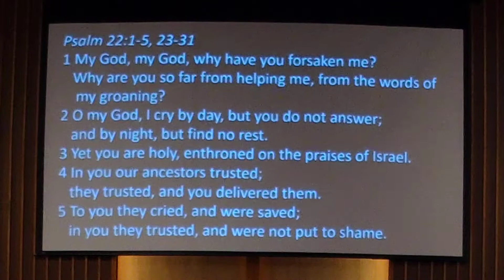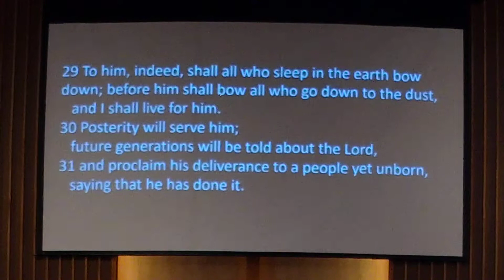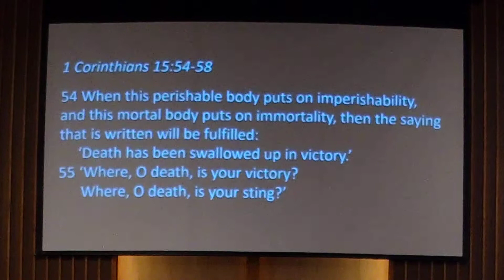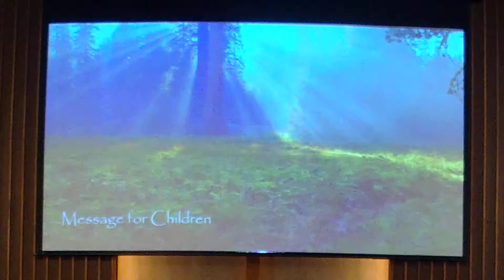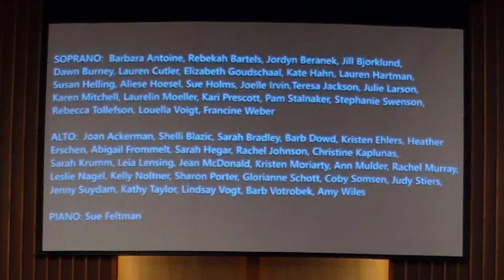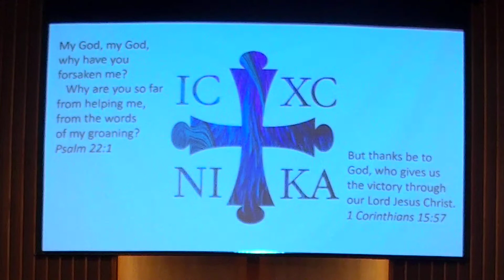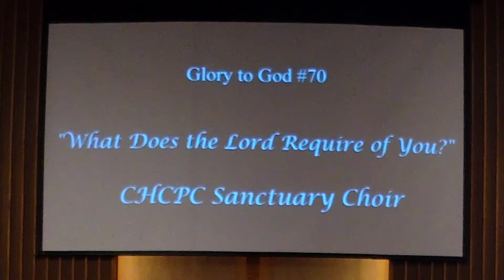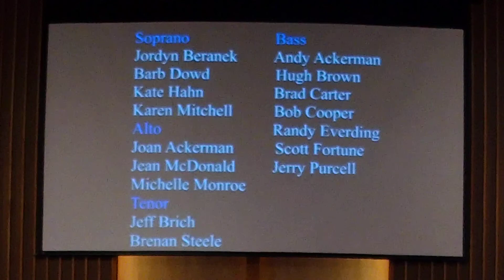June 27, 2021 Worship Service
5th Sunday after Pentecost - "Victory Is Ours" by Rev. Johnny Janssen